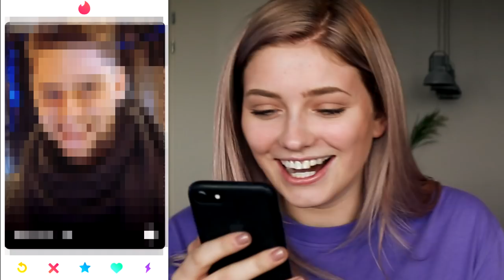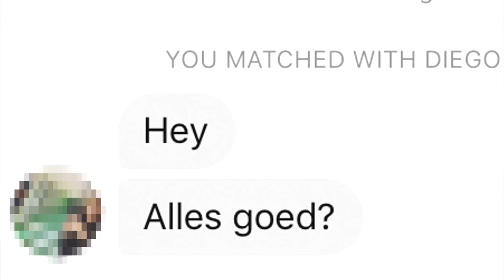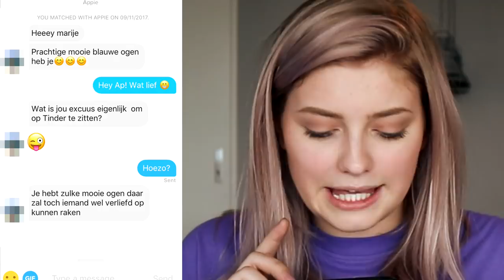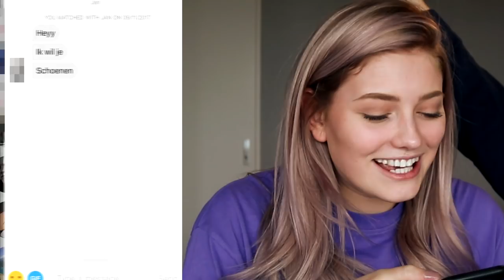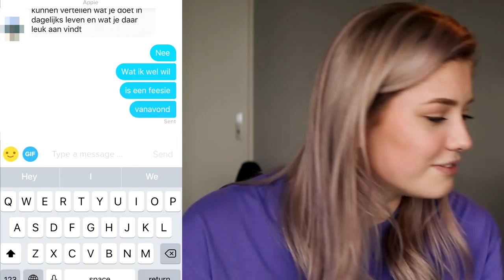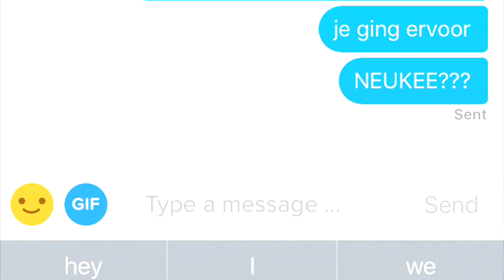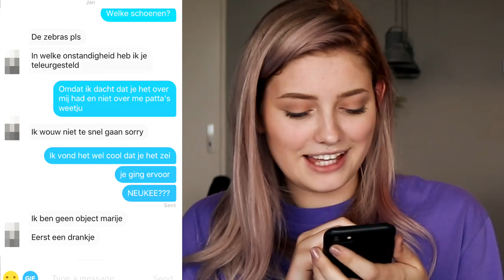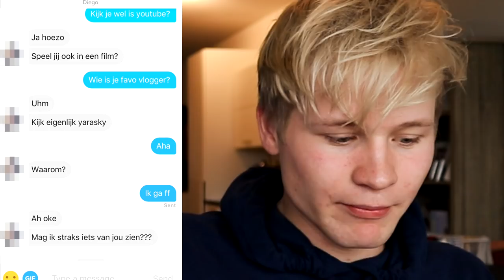ALS MARIJE ZUURVELD OP TINDER | Kalvijn